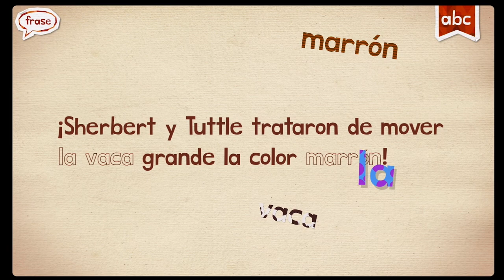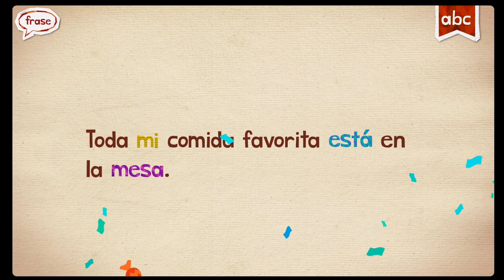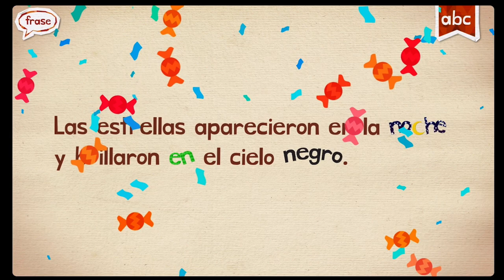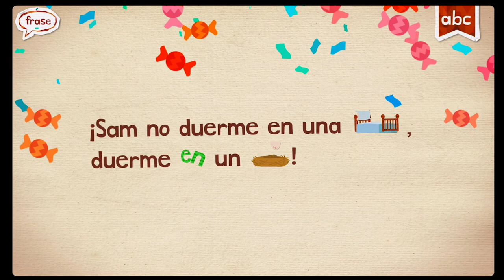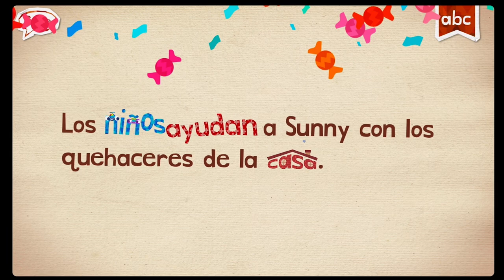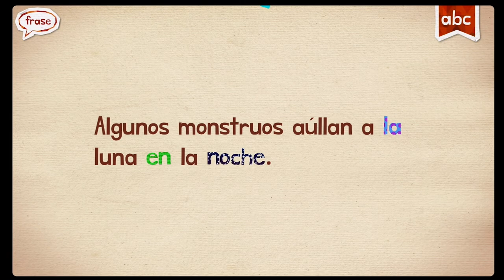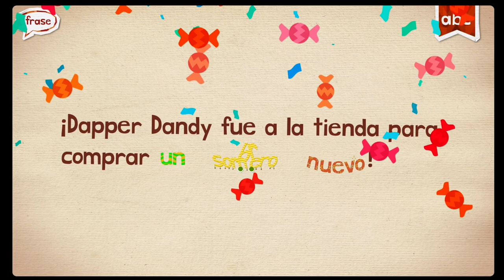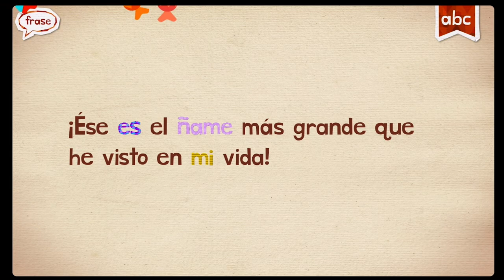SPANISH ESPAÑOL ENDLESS LEARNING WORDS